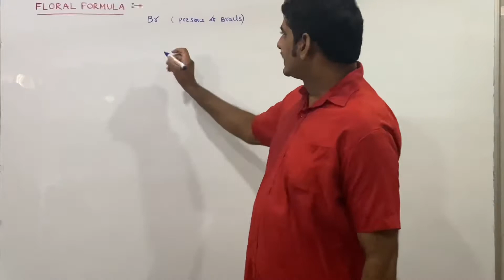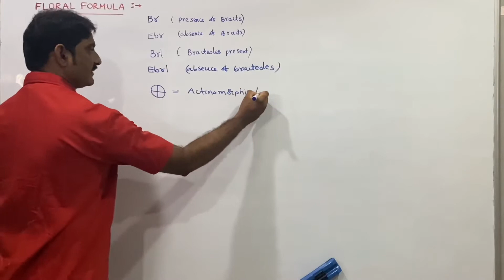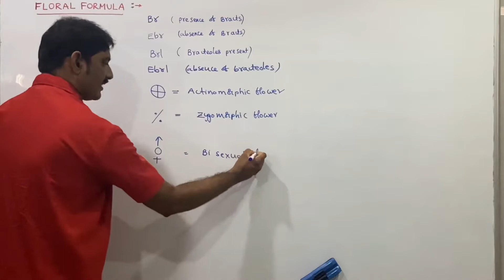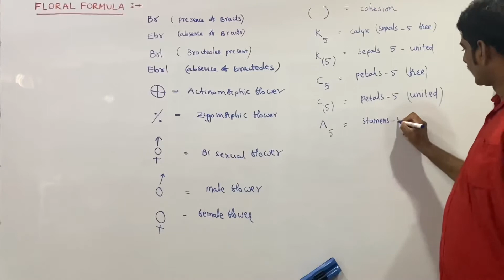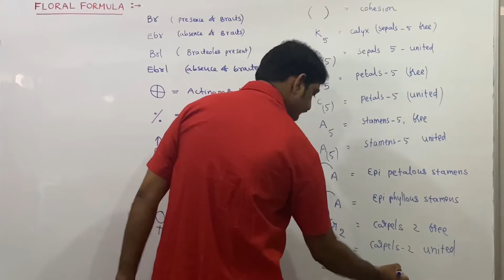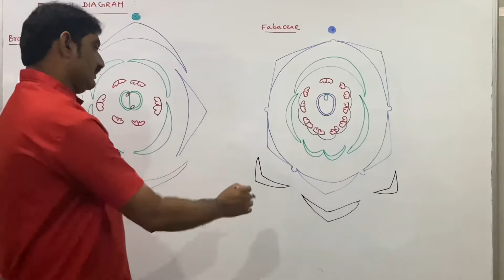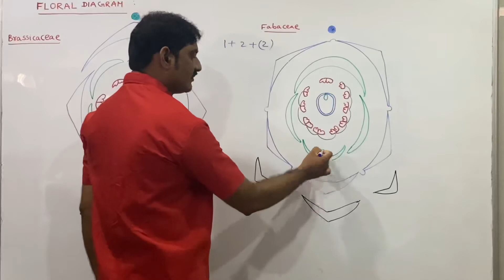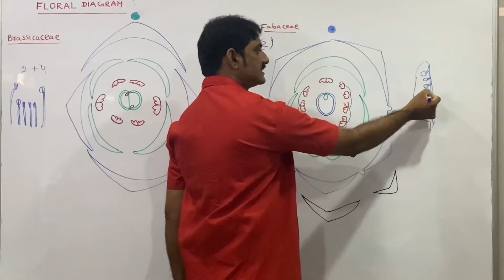JUNIOR INTERMEDIATE BOTANY/ TAXONOMY OF ANGIOSPERMS// FLORAL FORMULA & FLORAL DIAGRAM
Junior intermediate botany/ Taxonomy of Angeosperms// Floral formula & Floral Diagram (English via Telugu teaching)